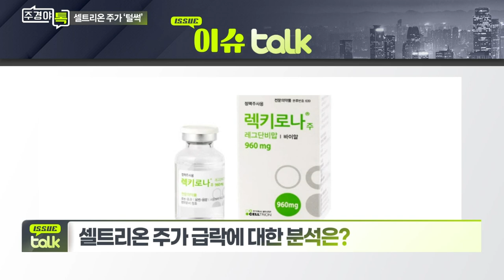셀트리온, 주가 흔들리는 이유는?_이슈 TALK_주경야톡 14회 (20211025)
셀트리온, 주가 흔들리는 이유는?
- 주가 한달 새 20% 이상 급락

Q. 셀트리온 주가 급락에 대한 분석은?
- 머크 ‘먹는 치료제’ 등장, 렉키로나 기대감 약화
- 흡입형 치료제 임상1상 호주서 시작
- 렉키로나 미국·유럽 승인 여부 주시

Q. 낮아지는 셀트리온 목표주가... 투자자 동향은?
- 증권가, 셀트리온 목표주가 하향... ‘신중한 접근 필요’
- 신한 26만원, 신영 28만원으로 목표주가 하향
- SK증권, 셀트리온 목표주가 30만원으로 하향
- 소액주주 비상대책위원회 구성